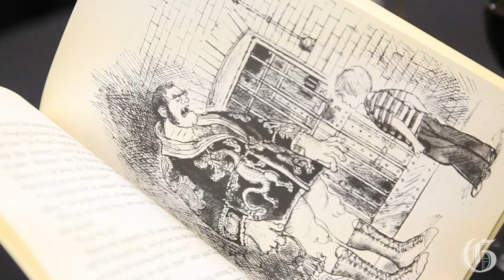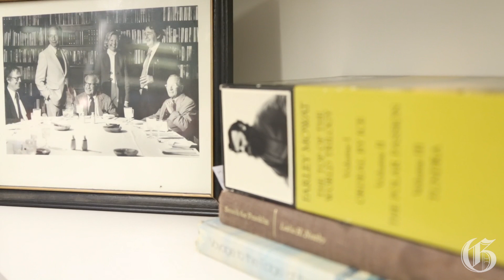Video: Mordecai Richler - A piece of home shared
Jacob and Florence Richler reminisce while inaugurating Concordia University's new Mordecai Richler Reading Room Thursday, November 28, 2013 in Montreal. The space is dedicated to the late novelist and screenwriter and is furnished with the his private books, typewriter, and other personal effects . (Vincenzo D'Alto / THE GAZETTE)